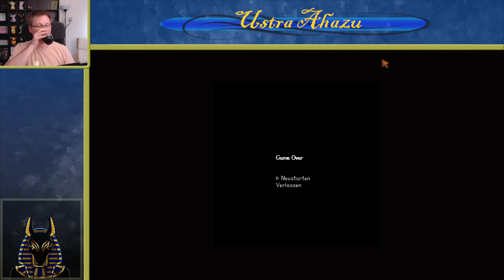Stardew Valley (22) | Hochzeitsglocken | Ornament Run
Let's Play zu Stardew Valley
Livestream-Aufzeichnung von Ustra Ahazu.
Viel Spaß beim Video, mehr Infos findest du unten.
Am liebsten spiele ich Rollenspiele und  Simulationen, bin jedoch bereit mich von jedem Spiel und seinem Charm in den Bann ziehen zu lassen.

Meine Idee von Livestreaming und Let's Play ist, gemeinsam mit der Community die Spiele zu erleben. Dafür gibt es immer wieder Umfragen, Abstimmungen über Website, sowie Interaktionen ganz spontan direkt im Livestream.
Dir gefällt der Kanal und sein Inhalt?
Nur du kannst entscheiden was dir die Unterhaltung hier wert ist.

Auf meiner Website findest du alle Let's Plays und den Sendeplan zum Livestream
Social-Media-Links von Ustra Ahazu